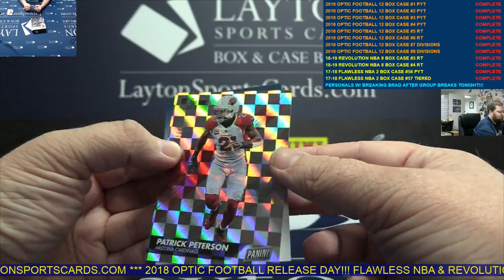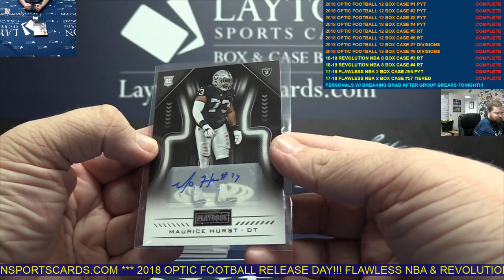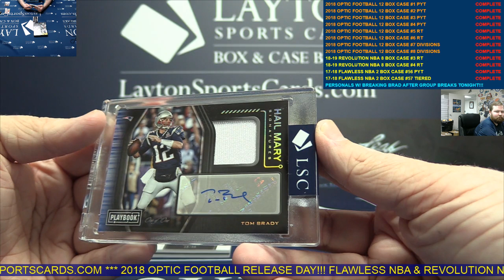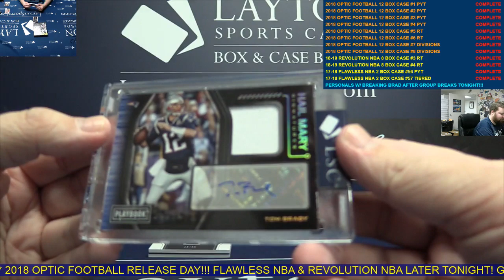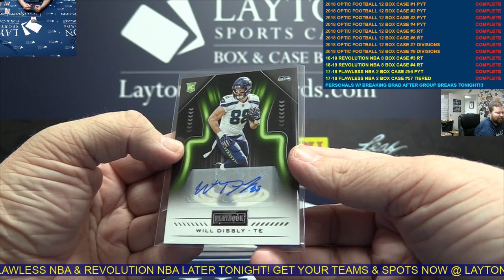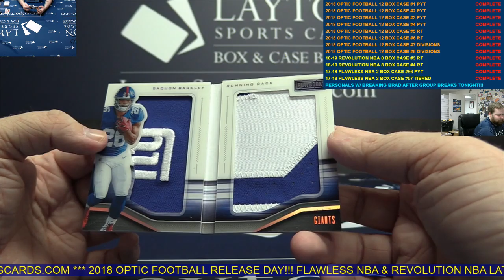2018 Playbook Football 2 Box Break for Steven S TOM BRADY